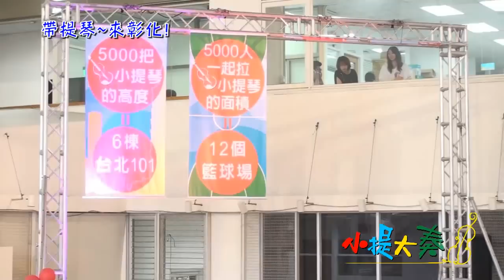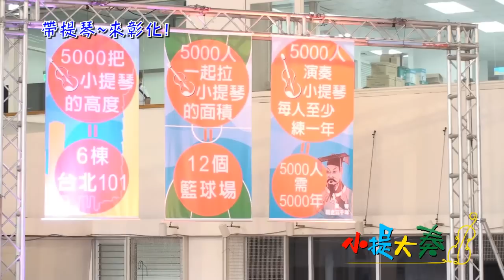100年小提大奏-彰化縣小提琴合奏挑戰金氏世界記錄-記者會-3.wmv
100年小提大奏-彰化縣小提琴合奏挑戰金氏世界記錄-記者會-3